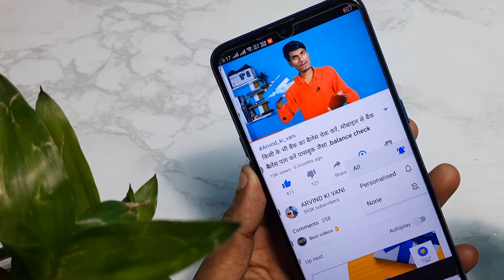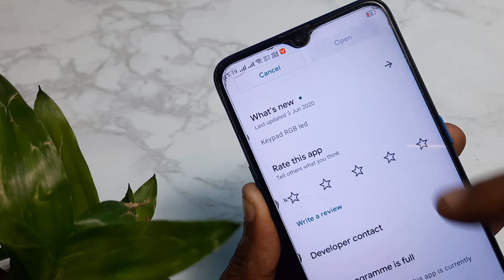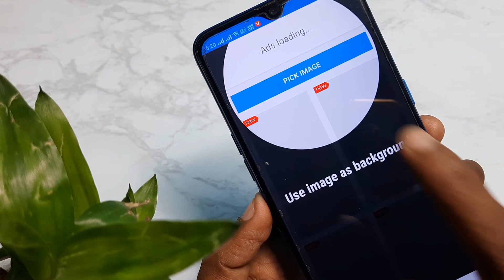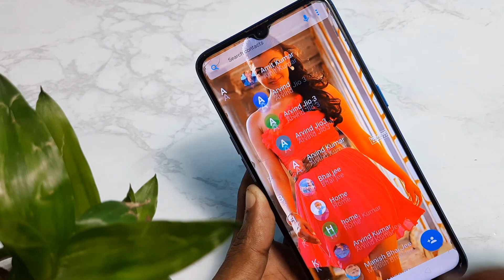Aapne phone ke contact list par photo kaise lagaye || contact list par photo lagaye 2020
Hi friends...
Friends Aaj ke video me humne aapko bataye hai ki agar aap apne mobile ke contact list pe apna ya apni gf ka photo lagana chahte ho to ye video end tak dekhna"lekin ye sab kaise hoga..ye janane ke liye aapko is video ko end tak dekhna hoga...